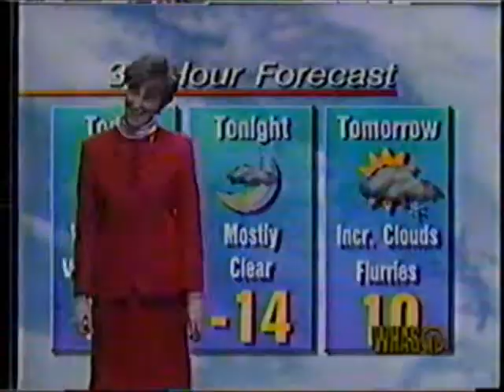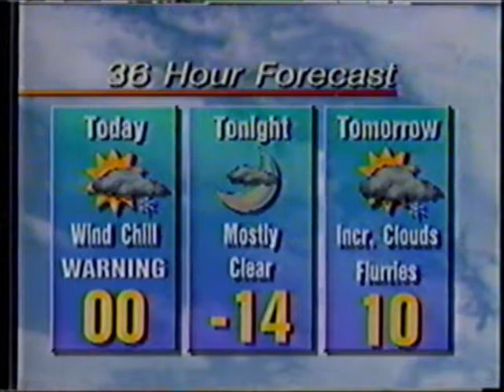WHAS-TV 1994: 1/18/94 11AM The Day After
The 11AM update from WHAS-TV Louisville, KY on 1/18/94 on the aftermath from "Winter Storm '94".